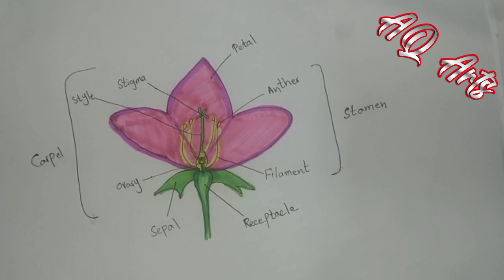Flower Parts diagram plants structure/ biology students/@AQartsdrawings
Flower parts diagram
plant structure biology students